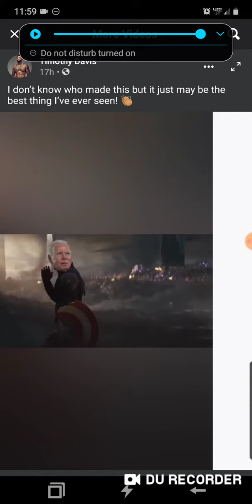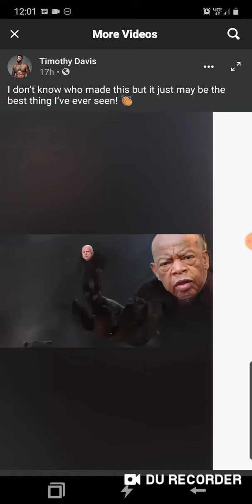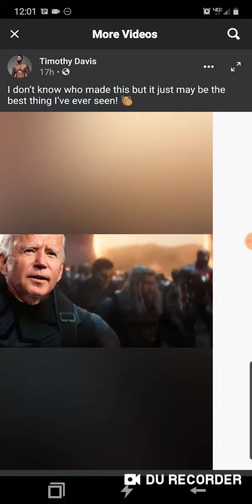November 7, 2020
Avengers presidency Joe Biden